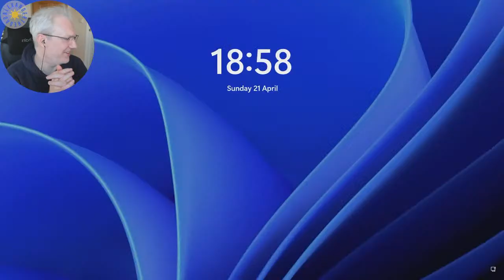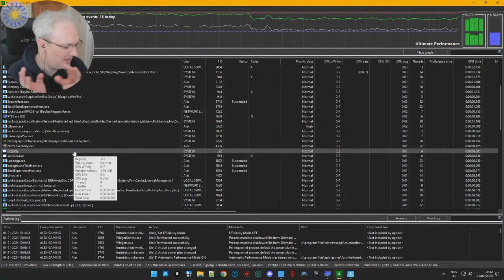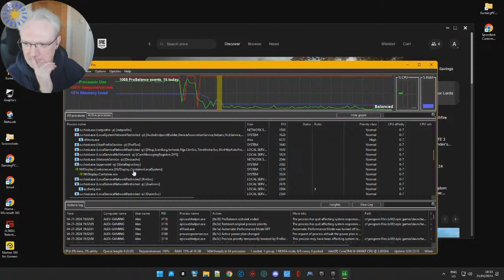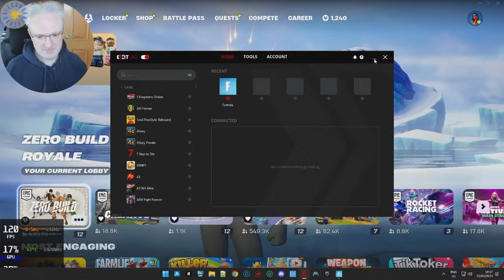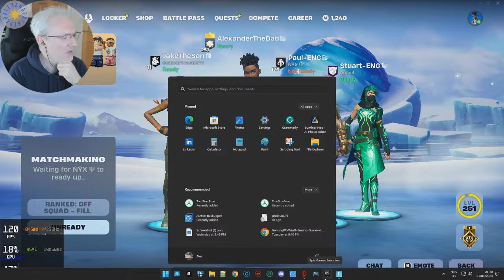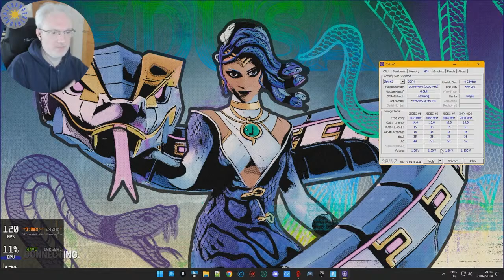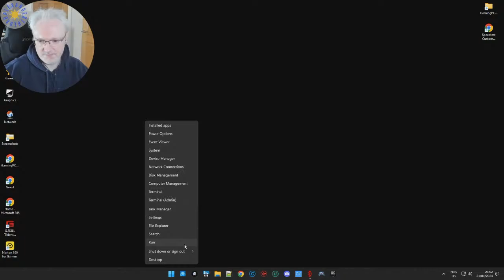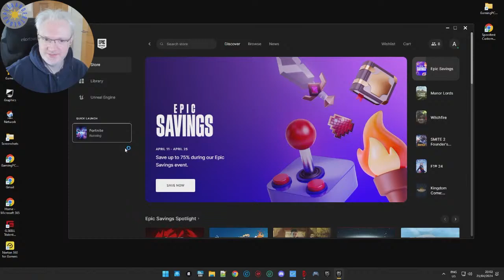Process Lasso gaming testing & benchmarking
Looking to increase your FPS and lower your latency on your gaming PC?